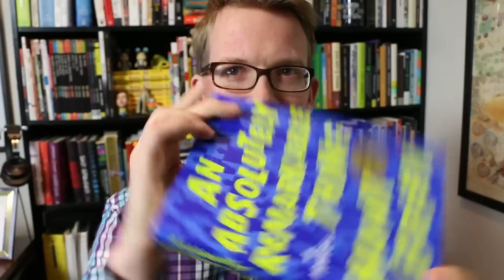Hank Reads from 'An Absolutely Remarkable Thing'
This is the longest Vlogbrothers video, I think, and definitely the one with the most curse words. BUT THIS IS THE TRADITION THAT WAS ESTABLISHED!

In which Hank reads the first chapter of his new book (and first book) about April May, who meets a bizarre robot sculpture in Manhattan on the way home from her terrible user interface design job.